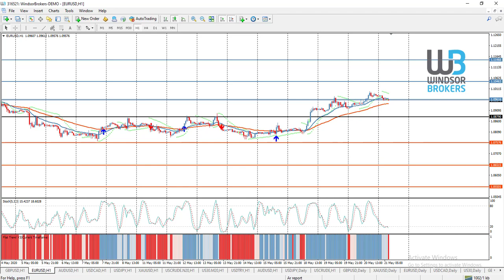Technical Analysis - EURUSD (21.05.2020)